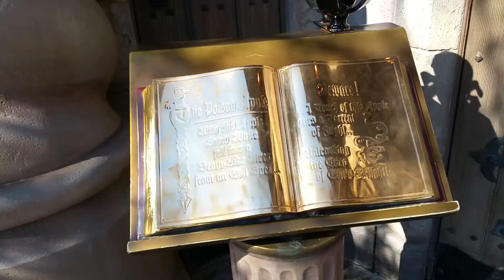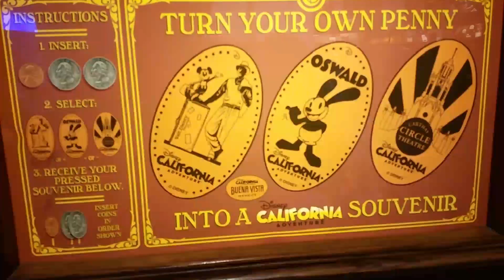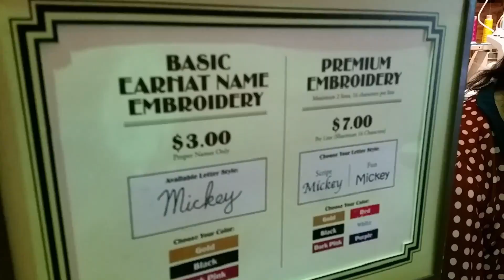Little johnny's 1st visit